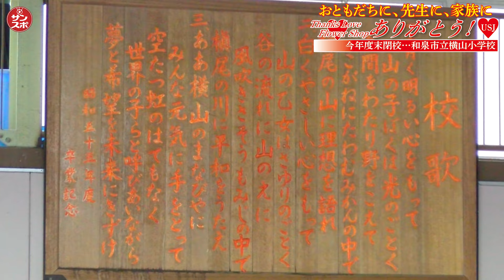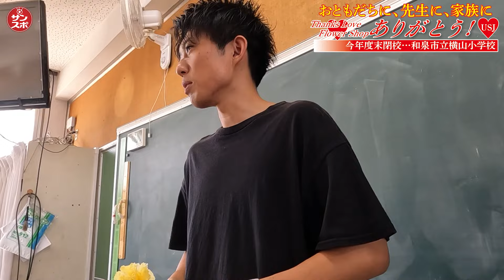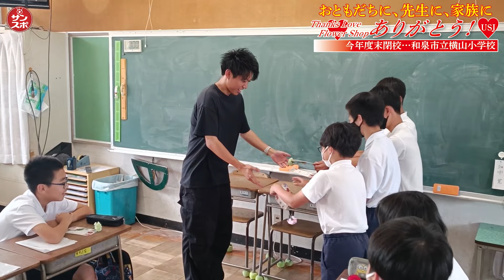【USJサプライズ出張企画】今年度末に閉校する大阪府和泉市立横山小学校へ!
ユニバーサル・スタジオ・ジャパン「出張!Thanks Love Flower Shop」のイベント。

大阪サンスポちゃんねるでは、スポーツ以外にもジャンルを問わずいろいろな動画をアップしていきます。